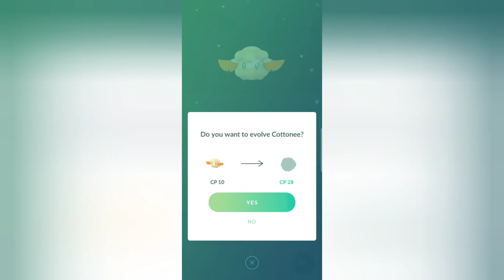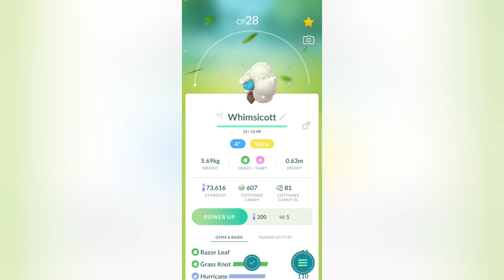Pokemon GO: Evolving Shiny Cottonee into Shiny Whimsicott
Pokemon Go: Cottonee Evolution Cost 50 Candy.
Cottonee Pokedex entry: When attacked, it expels cotton from its body to create a diversion. The cotton it loses grows back in quickly.
Whimsicott Pokedex entry: Whimsicott doesn't live in a fixed location. It floats around on whirling winds, appearing all over the place to perform its mischief.

Playing Pokemon Go With Samsung A70
Record with: Samsung Mobizen Pro 6Gb & 128Gb